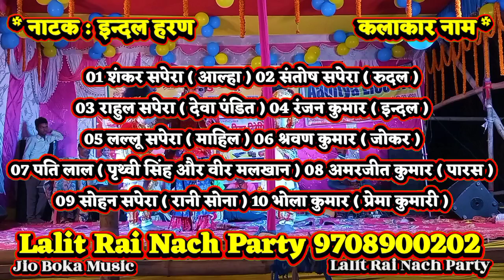इंदल हरण | भाग 13 | Lalit Rai 9708900202 | ग्राम गड़ेरिया बिगहा | videshiya nach | bidesiya nach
nach video
nach party
nach program

Indal haran bhag 13

Live Recording Dharmendra Kumar 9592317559

Lalit Rai Nach Party 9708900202

bidesiya nach
bidesiya

videshiya
videshiya nach
videshiya nach video

Jio Boka Music

Lalit Rai
Lalit Rai ke nach